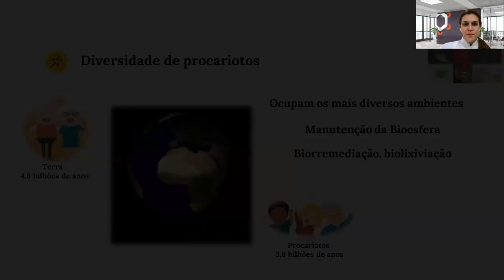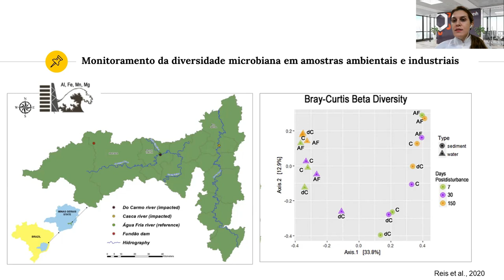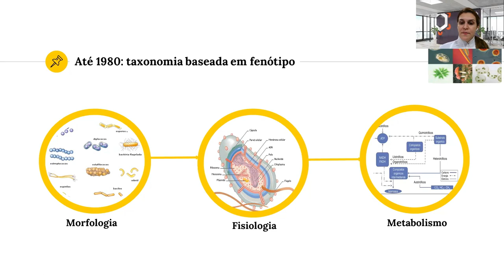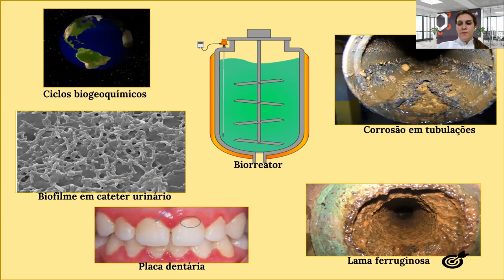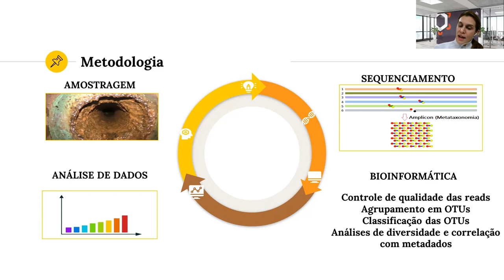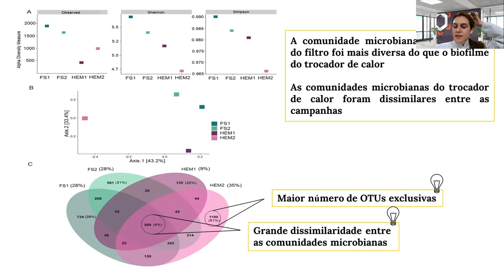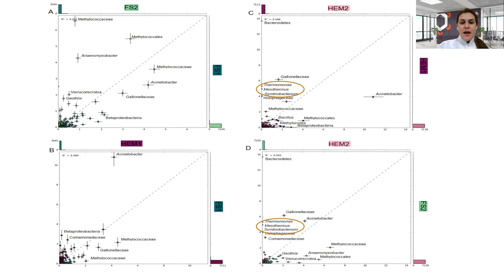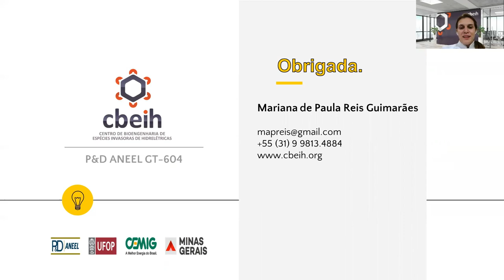Desvendando a diversidade de microrganismos a partir de amostras ambientais e industriais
Unveiling the diversity of microorganisms from environmental and industrial samples

Dra. Mariana de Paula Reis Guimarães

Palestra no evento:
V Fórum Impactos Ambientais e Econômicos das Espécies Invasoras: Conhecer e Monitorar a Biodiversidade através do DNA ambiental (eDNA)

Talk during the event:
V Forum Ecological and Economical Impacts of Invasive Species: Monitoring Biodiversity through Environmental DNA (eDNA)